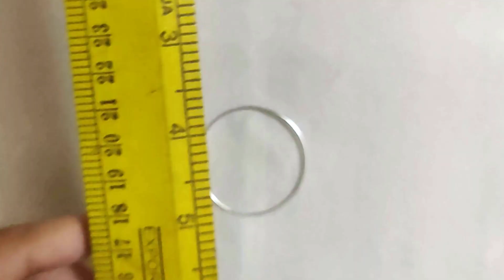New Resin Earrings making Idea/ Trendy design/ Our designs never go out of trend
New Resin Earrings making Idea, Trendy design, Our designs never go out of trend, resin crafts, resin diy, how to create resin earrings, jewelry diy

My handmade earrings store

If you like this video then like ,share and subscribe my channel and also click on the bell icon for regular updates. if you have any questions regarding this video then please comment .

Tools and Materials used in video-

My electronic devices which help me to shoot and edit the video-
my laptop
my phone
ring light

Hi welcome to my unique channel.Unique as it contains all the arts and craft with no or minimal costing. You can explore different videos of DIY , Jewelry making, Clothes refashioning and clothe painting , Home decor projects ,Reuse of waste things DIY ,Hair accessories making ,Wall arts and many more in a single channel.You can also enhance your skills with the help of these videos...So stay tuned to watch regular video updates and enjoy making different things at home without spending lot of money.